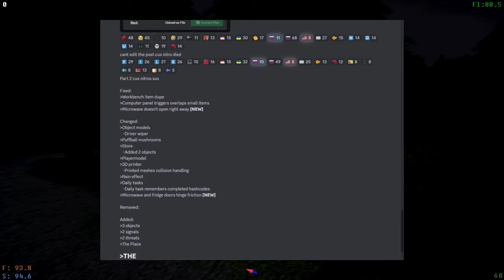NEW BASE!!!!! | Voices Of The Void Part 14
We will be continuing our lets play into version 0.7.0 and explore what's new.